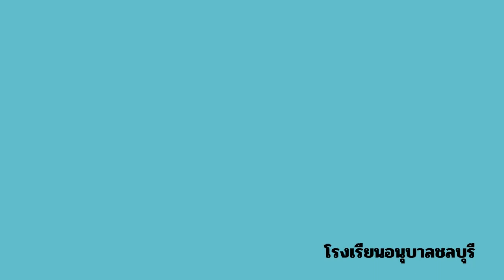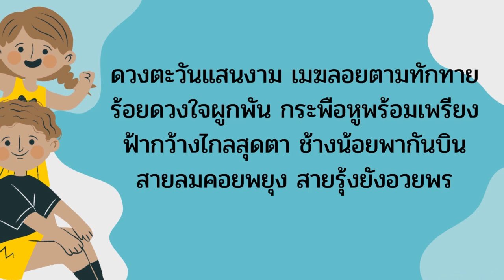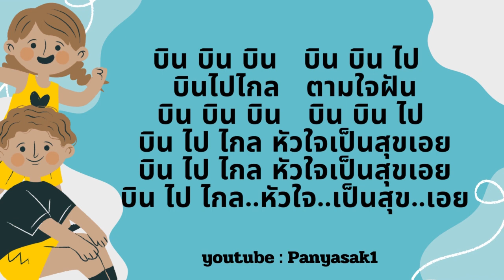เพลงช้างน้อย หมวดเพลงเด็กดี ใช้ในการจัดกิจกรรมการเรียนการสอน